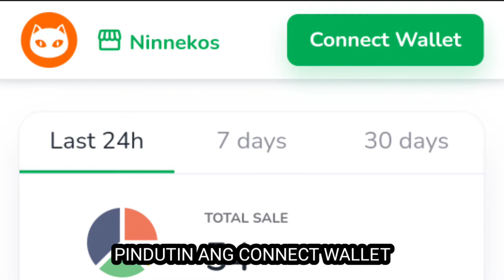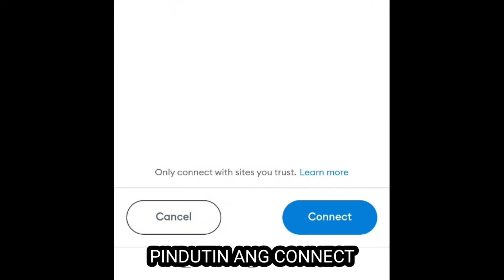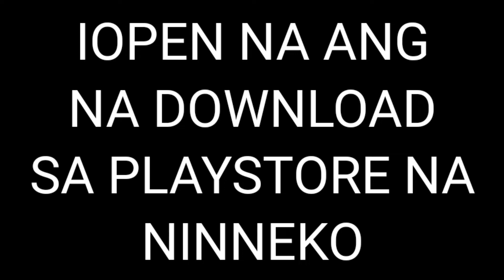NINNEKO TUTORIAL / GAMEPLAY | CREATE WALLET GAMIT ANG METAMASK | CREATE ACCOUNT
NINNEKO CONTRACT ADDRESS (NINO)
0x6CAD12b3618a3C7ef1FEb6C91FdC3251f58c2a90

NINNEKO REGISTER ACCOUNT
NINNEKO CREATE ACCOUNT
NINNEKO REGISTER PROBLEM
NINNEKO STEP BY STEP PROCEDURE
NINNEKO BASIC GUIDE
NINNEKO EASY STEP TO UNDERSTAND
WHAT WE NEED TO PREPARE
LINK METAMASK WALLET
1 MINUTE REGISTER ACCOUNT

PANO GUMAWA NG ACCOUNT
TAGALOG TUTORIAL
MADALI MAINTINDIHAN
ANO ANO ANG MGA KAILANGAN
PAG LAGAY NG METAMASK WALLET
1 MINUTO NAKA REGISTER KANA AGAD

NINNEKO TUTORIAL
NINNEKO TAGALOG
NEW BLOCKCHAIN GAMES
NFT FOR ANDROID FREE
NEXT AXIE INFINITY
NEXT CRYPTOBLADES
BOMB CRYPTO
SPLINTER LANDS
P2E
PLAY2EARN